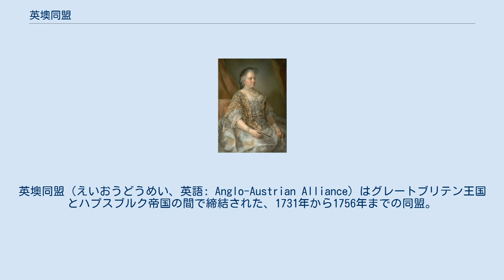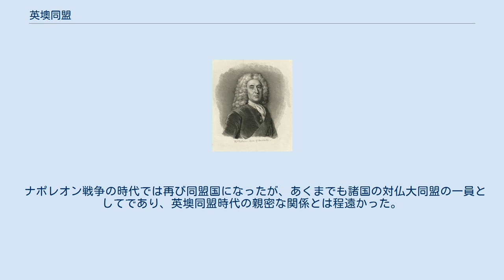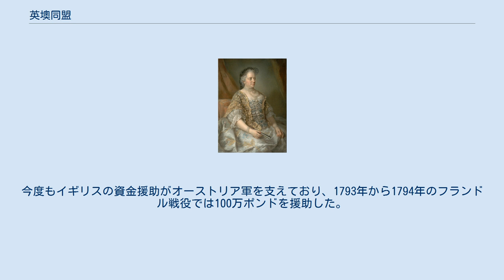英墺同盟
英墺同盟（えいおうどうめい、英語: Anglo-Austrian Alliance）はグレートブリテン王国とハプスブルク帝国の間で締結された、1731年から1756年までの同盟。
同盟が締結された理由は、イギリスの南部担当国務大臣ニューカッスル公爵がフランス王国の拡張を食い止めるにはオーストリアとの軍事同盟が不可欠であると考えたためであった。
同盟はヨーロッパの勢力均衡を保つためにヨーロッパ列強が同盟相手をとっかえひっかえしていた国のカドリーユの一環として行われた。
しかし、同盟が外交革命で崩壊した結果、七年戦争が勃発した。
 イギリスの南部担当国務大臣ニューカッスル公爵はオーストロフィル（オーストリアびいき）であり、英墺同盟を推進した。
 1725年、オーストリアはウィーン条約を締結、スペインがイギリスからジブラルタルを奪回することへの援助を約束した。
イギリスは当時、フランスと英仏同盟を締結していたが、英仏関係は緩やかに悪化しており、1731年までに敵国に逆戻りした。
1727年、英西戦争でスペインがジブラルタルを包囲すると、イギリスの外交官はオーストリアに譲歩をちらつかせてスペインへの援助を取りやめさせた。
スペインは包囲の中止を余儀なくされ、やむなく平和に応じた。
 オーストリアはフランスに匹敵する陸軍を有する唯一の国と見られたため、イギリスではオーストロフィルがかねてより英墺同盟を推進していた。
そして、オーストリアと強硬に敵対していたタウンゼンド子爵が1730年に辞任に追い込まれると、英墺の和解が進むこととなり、ニューカッスル公爵がイギリスの外交政策を主導した。
彼はオーストリアとの同盟が不可欠であると強く信じていた。
 1748年にアーヘンの和約が締結された直後のヨーロッパ。
 1727年、オーストリアは海外貿易でイギリスとの緊張を引き起こしていたオステンド会社の活動中止に同意した。
これにより正式な同盟条約となるウィーン条約への障礙が除かれ、条約は1731年3月16日にプリンツ・オイゲン、フィリップ・ルートヴィヒ・ヴェンツェル・フォン・ジンツェンドルフ伯爵、グンダケル・トーマス・シュターレンベルク、そしてイギリス代表のチェスターフィールド伯爵によって締結された。
条約ではオステンド会社の解散が約束され、イギリス政府を喜ばせた。
イギリスとオーストリアはお互いに侵略からの防衛を約束した。
 オーストリア継承戦争ではイギリスがオーストリアにイギリス兵と大量の補助金を与え、マリア・テレジアがサリカ法に反してハプスブルク家領を継承することを許した。
オーストリアは1745年までにプロイセンとフランスに分割される危険に陥ったが、イギリスがフランドル地方で対仏作戦を始めたことでフランス軍が引き離され、オーストリアは反撃に成功した。
またプロイセン王フリードリヒ2世にも圧力をかけてドレスデン条約で停戦を同意させ、オーストリアに対仏作戦に集中させる余裕を与えた。
 同盟は崩壊の危機に晒されたこともあった。
フランスによる1746年のブリュッセル包囲戦では、イギリスがブリュッセル陥落の阻止に動かなかったことで紛争が拡大してしまったとオーストリア見られたが、それよりも大きな危機はブレダ会議の最中に起きた。
ブレダ会議は戦争終結に向けての交渉を目的としており、1748年のアーヘンの和約につながったが、イギリスは早期終戦を目指していたためオーストリアの合意が遅いことに不満を感じ、やがて3週間内に条約に同意しなければ単独講和すると脅した。
オーストリアは不満を残しながらも条約を締結したが、戦争努力に対し得たものが少なすぎたと感じ、一方イギリスはフランスの条件が寛大であると考えた。
 このような不満はあったが、1748年時点では条約の展望は良かった。
オーストリアはイギリスではニューカッスル公爵という強力な支持者がいたし、ほかに同盟を結べる大国もいなかった。
イギリスはハノーファー、オーストリア、オランダとの間で同盟を結ぶことでドイツの安全を保障しようとした。
 オーストリアではイギリスが誠意をもって同盟しなかったとの疑いが常に残っていた。
このような疑いを持つ者はイギリスがポーランド継承戦争に参戦しなかったことと、アーヘンの和約でシュレージエンの返還を堅持しなかったことを証拠として挙げた。
彼らはイギリスが同盟について興...